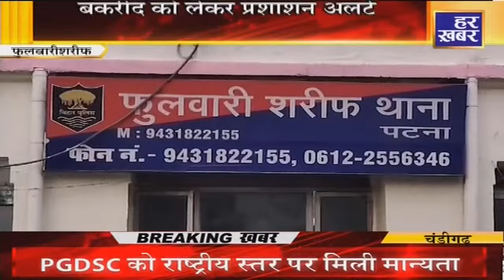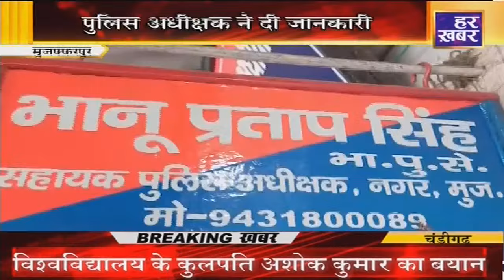हर खबर बिहार-झारखंड : 15 June, 4:30 PM News Bulletin || latest News || Har Khabar